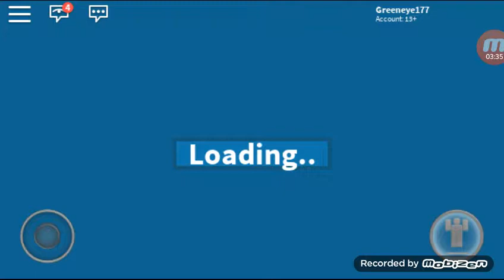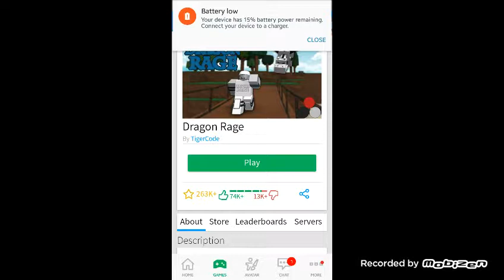O k Mart is down that way you want to join me in the locker rooms and get you unlimited robux